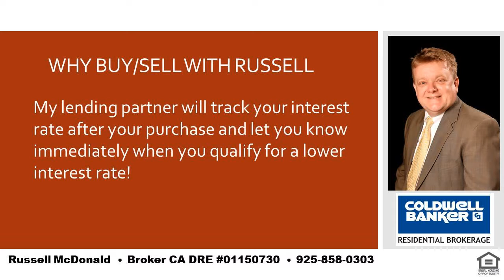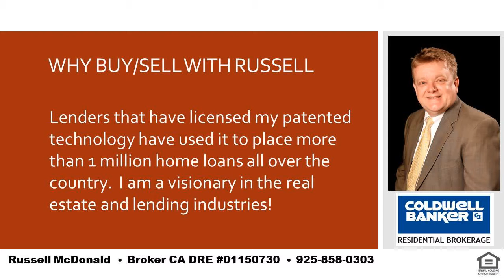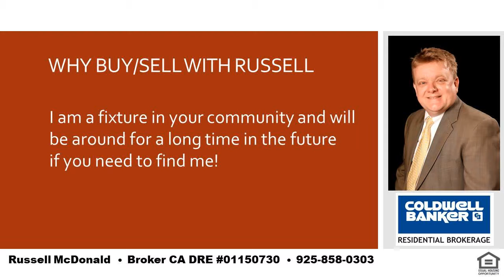Best 6 Bedroom 5 Bath Home Moraga CA 94556 Near Creek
I am a local real estate expert and can take care of all of your real estate needs in Lafayette, Moraga and Orinda.  If you want the best place in the SF Bay Area to raise your kids you cannot go wrong with LAMORINDA.  Tell me about your needs and I can help guide you to the best place to purchase your new home!  I was raised in Orinda and my kids have gone to Orinda and Moraga schools.  Even while still living in Orinda my youngest son chose to go to high school in Moraga for very good reasons and I can help you to determine how to decide whats best for you and your kids.  I am also a real estate financing expert and can explain any of the finer nuances of real estate finance.   Russell McDonald  Broker CA DRE:  01150730  NMLS:  290837  |  Best 6 Bedroom 5 Bath Home Moraga CA 94556 Near Creek